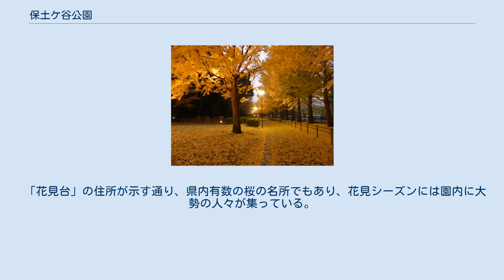保土ケ谷公園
神奈川県立保土ケ谷公園（かながわけんりつほどがやこうえん）は、横浜市保土ケ谷区に所在する公園である。
 1949年に球場が完成して以来、神奈川県で初めての都市公園のひとつ運動公園として整備され、1957年に完成した。
 神奈川県が運営しているが、指定管理者制度に基づき指定された法人が管理している。
 シンフォニー広場は、保土ヶ谷公園全体のシンボル的な存在として計画・設計された。
エントランスからの空間的一体感を持たせ、池と広場により象徴的空間を形成している。
また人工滝から奥に向かって流れ、列柱を配置し、水で遊べる親水空間を創出している。
 シンフォニー広場の規模は0.95ha。
総工費が約7億円。
工期は1990年9月から1992年3月にかけてで、設計はL.A.U都市施設研究所、施工・造園は神光企業、相武造園土木他、設備はウォーターデザインが担当した。
 シンフォニー広場は、保土ヶ谷公園に新たな顔を創出するとともに、多様な利用を可能とする広場づくりを目指したもので、この広場では、人と人、緑と水等の交響曲（シンフォニー）を生み出している。
 「花見台」の住所が示す通り、県内有数の桜の名所でもあり、花見シーズンには園内に大勢の人々が集っている。
 ^ 指定管理者制度を導入している施設